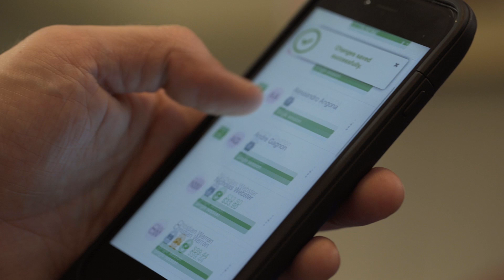West End Swords Uses Elevate Staff App for Checking-in Their Clients | CEO Tour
Craig Hustler, the owner of West End Swords, a fencing club in Mississauga, Ontario, shows Len Fridman, CEO and Co-founder of WellnssLiving, how our Staff App allows them to check-in their clients on the go.

WellnessLiving offers a powerful business management software solution, trusted by thousands of businesses and over 5 million users in the fitness, health, and wellness industry worldwide. Our cloud-based software features the tools and mobile apps that businesses need to attract, engage, and retain their clients. WellnessLiving is a customer-focused company that makes running and growing your business easy.